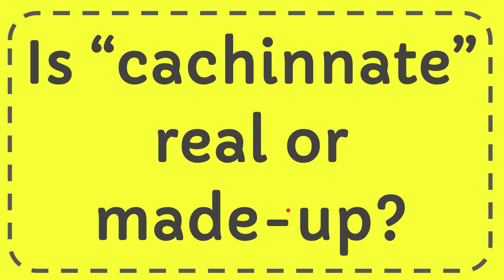Is “cachinnate” real or made-up?